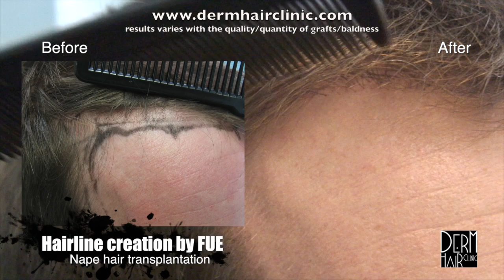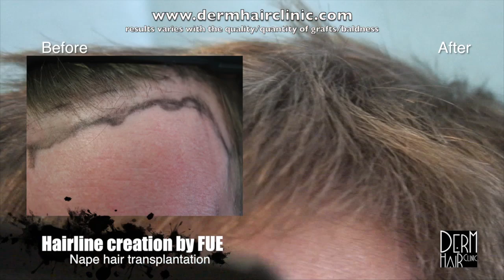Remarkable New Hairline Results Through FUE - Before and After Video For Fremont, CA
The patient in this video had undergone an amazing hairline restoration performed by Dr. Umar. He was able to achieve a very natural result and a more youthful looking appearance

Recession of the hairline can drastically change the way a person looks, even if the hair loss is somewhat minimal. Taking action as soon as possible may be ideal in order to prevent more severe stages of baldness.

This patient qualified for hair transplantation. Through Follicular Unit Extraction, Dr. Umar was able to remove grafts from the patients head. He was also able to generate reliable growth along with true to life results. The hairline was carefully designed and well thought out prior to the insertions. And the patient’s overall results were very natural looking.

Fremont viewers in California and throughout the United States who are interested in hairline restoration are invited to explore more of our  before and after videos. (151)